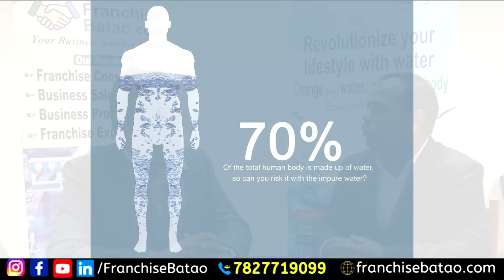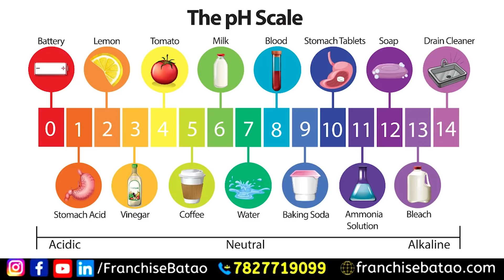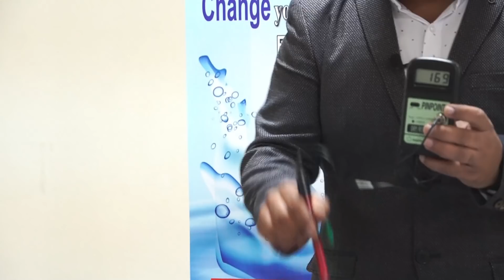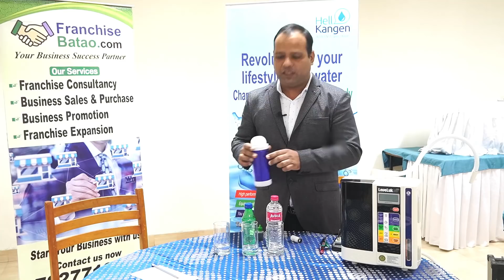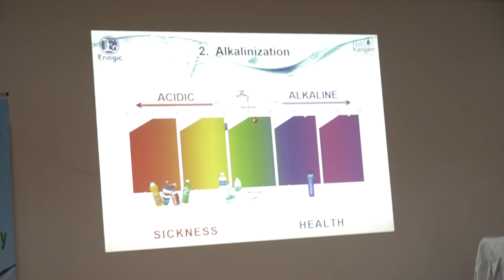एक मशीन बेक कर कमाए 1 लाख तक। 😀 बिना स्टॉक रखे कमाए लाखो में Hello Kangen Franchise Opportunity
एक मशीन बेक कर कमाए 1 लाख तक।  महीने का 10 लाख तक कमाए। Hello Kangen Franchise Opportunity

For Any Information Call or Whatsapp Mr. Dinesh Aggarwal at 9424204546

Kangen water Machine Business Idea at Low Cost.
बिना स्टॉक रखे कमाए लाखो में